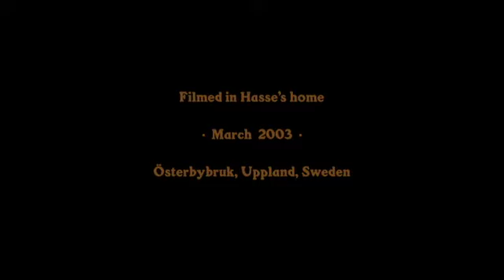Swedish Folk Music Treasures 3: Hasse Gille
Hasse Gille is paired here with Anders Mattsson playing 53 tunes.
Swedish language. No subtitles. Running time 2 hours 50 minutes. Originally published in 2003 in DVD format.

This is Volume Three of 13 films honoring and documenting the music traditions and repertoire of a variety of seasoned Swedish folk musicians, concentrating on mature masters of the nyckelharpa and the fiddle.
My concern is that the repository of tunes and traditional playing styles be safeguarded for study by future generations. My intent has been to present and preserve authentic source material for both serious students as well as lovers of traditional Swedish folk music the world over.